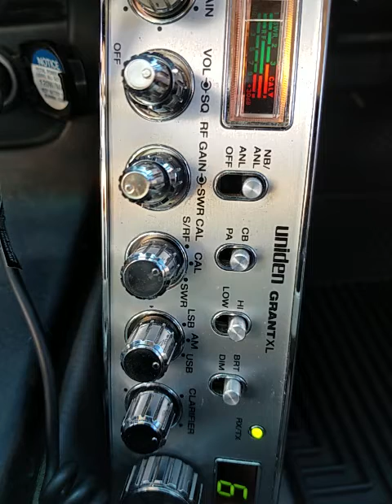10-25-2021 ModSqd 008Bahamas CrazyChickenCA